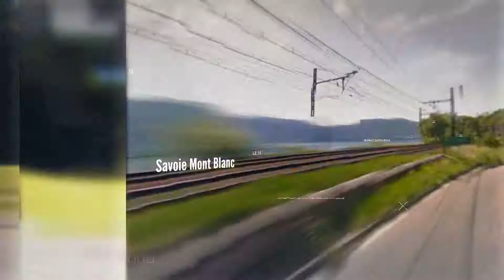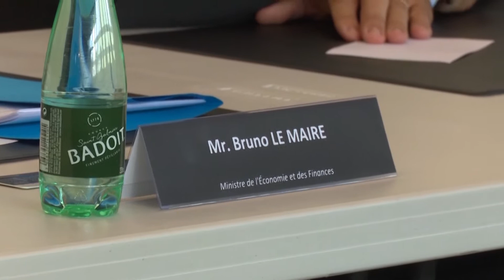JT du lundi 28 août 2017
Alors que l’ultra Trail du Mont Blanc débute aujourd’hui, la sécurité est au cœur de toutes les préoccupations. Cet été, les accidents mortels se sont multipliés dans le massif du Mont Blanc. Des évènements qui n’ont pas manqué de faire réagir plusieurs élus locaux vous le verrez.

Et puis nous vous proposons un portrait : celui de Jonathan Thuret. Ce week-end, il a relevé le défi des 24 Heures Vélo au Mans. Un concurrent un peu particulier puisqu’il s’est élancé en solo. Un défi réussi pour son fils atteint d’autisme. Jean-Paul Crespi est allé à la rencontre de ce coureur pas comme les autres.